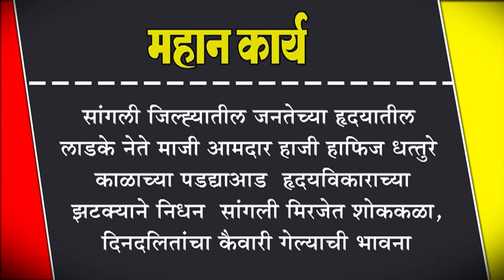माजी आमदार हाजी हाफिज धत्तुरे हृदयविकाराच्या झटक्याने निधन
सांगली जिल्ह्यातील जनतेच्या हृदयातील लाडके नेते माजी आमदार हाजी हाफिज धत्तुरे काळाच्या पडद्याआड : हृदयविकाराच्या झटक्याने निधन